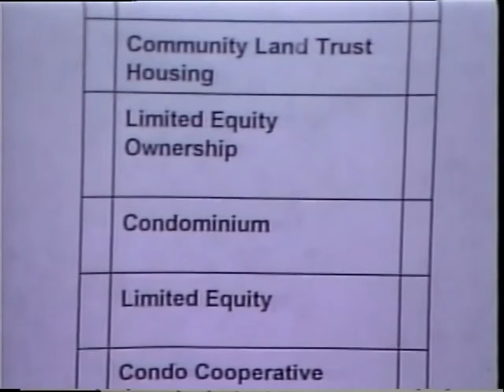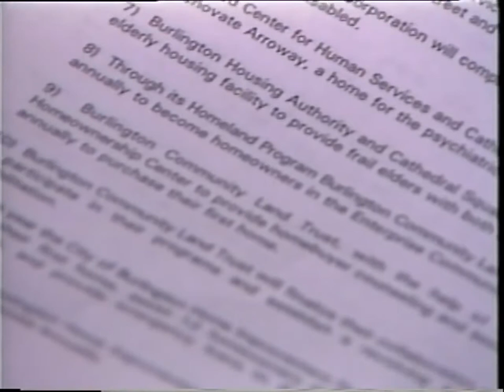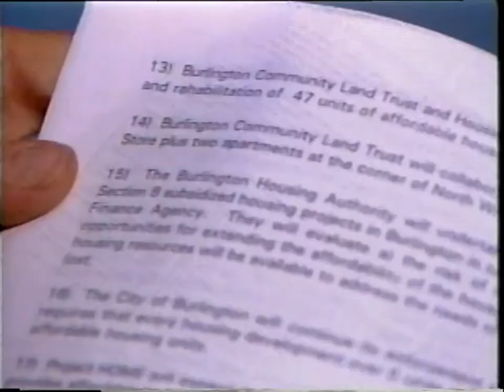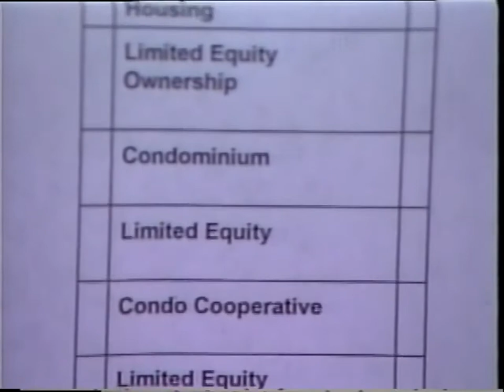CLAVELLE: AFFORDABLE HOUSING CRISIS (1997)